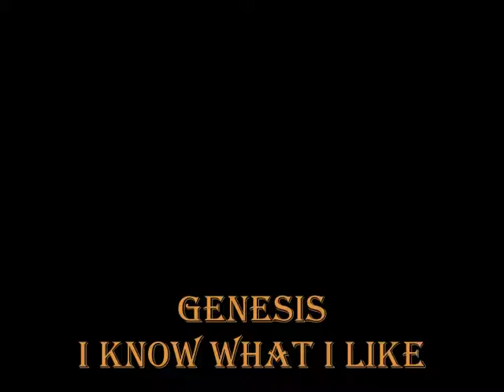GENESIS . I KNOW WHAT I LIKE . A CLASSIC BROADCAST REVISITED . I LOVE MUSIC